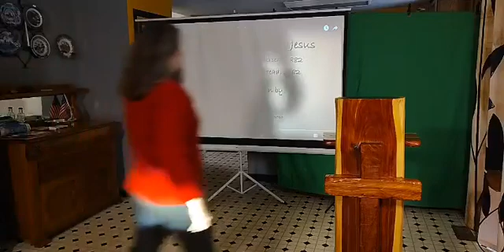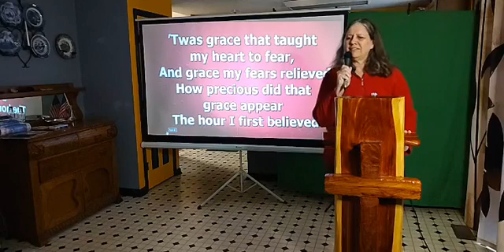Sunday Night 4-10-22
A Bruised Reed, and Smoking Flax: symbolic of a feeble Believer.